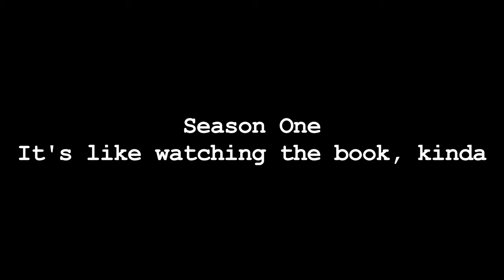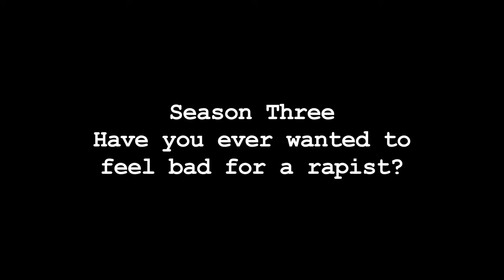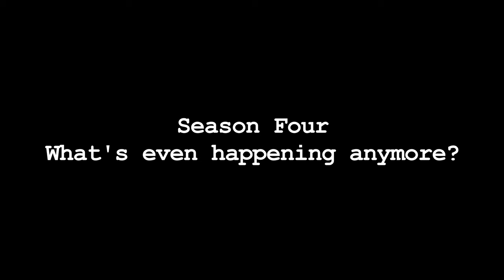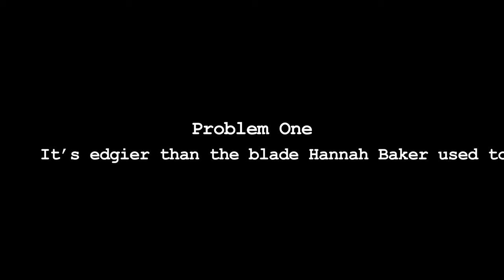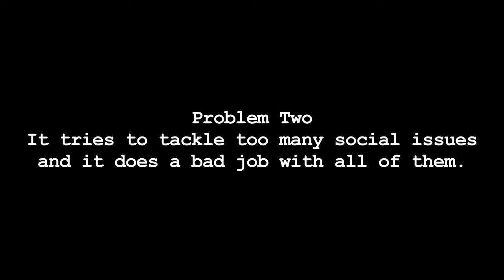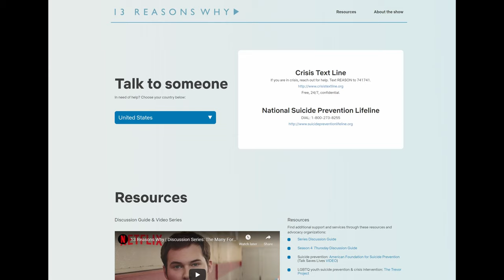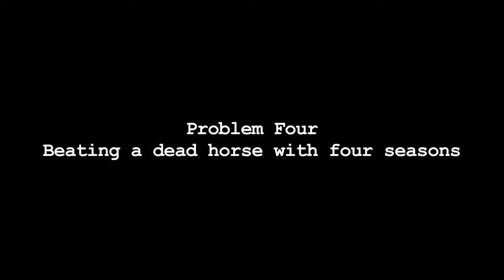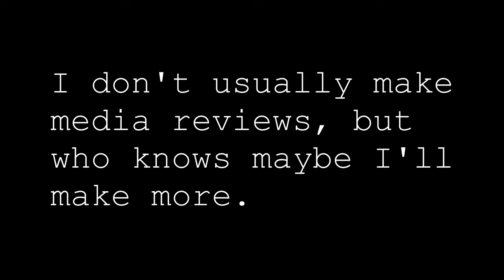13 Reasons Why is the 14th Reason Why: A Review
in this episode, Tucker incoherently babbles for half an hour about why he didn't like 13 Reasons Why.

00:00 - Introduction
03:05 - Season One
06:10 - Season Two
10:40 - Season Three
15:20 - Season Four
19:50 - Problem One: It's hella edgy
22:15 - Problem Two: It spreads itself too thin
24:20 - Problem Three: Adhering to Stupid Archetypes
27:30 - Problem Four: Why tf is there four seasons?
28:50 - Conclusion

Written, shot, and edited by Tucker.
Morgan Freeman impersonation by mattmaker on Fiverr

(yeah Ms. Guyer I’m citing a wikipedia article, what’re you gonna do, give me a C again?)
(I didn’t need to cite this one, I’m just listing it out of spite.)

I know I goofed up the keying in this one, I was screwing around with camera settings. It won't happen again.

All video clips used herein are the subject of (a lot of) commentary and (rightfully harsh) criticism. Can't get mad.